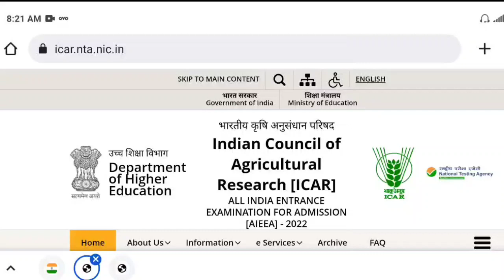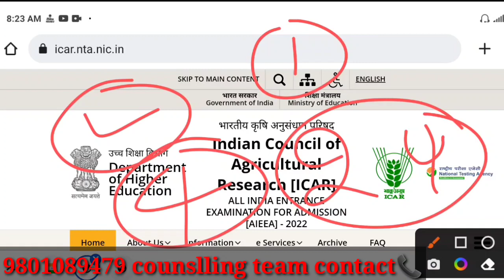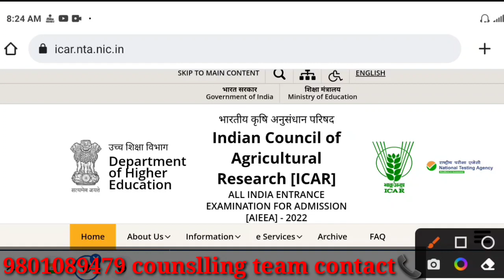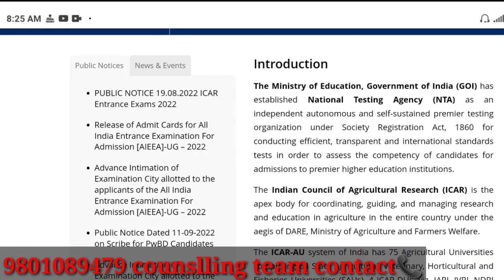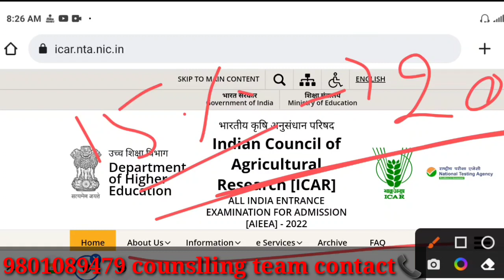ICAR 2022 RANK CARD कब तक आयेगा❓ADMISSION कब होगा❓ कौंसलिंग कब तक start होगा❓ICAR 2022 Today update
free counslling  information join RK Education topper group...

icar ug...

Counselling Benefits:🛑🛑
According to your RANK & mark choice filling
: 👉 personal WHATSAPP group discussion your problems & confusion🤔
👉 zoom meeting with all course senior
👉 zoom meeting with counslling team

• Career Prospects and College Choices Help • After Admisson Guidance on College Level

Choice Preference dr RPCAU  Complete Guidance 🙏🙏🙏🙏